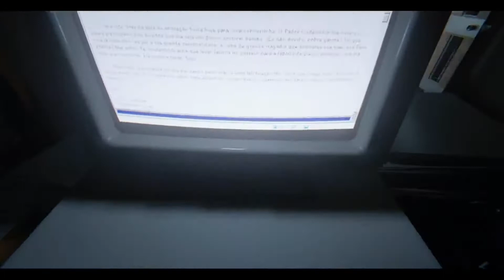Outlast 2 Part 2